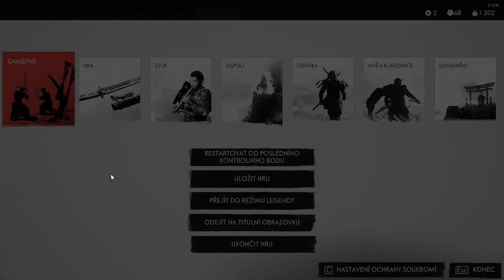Ghost of Tsushima CZ HARD GAMEPLAY PART 18 Hluboko pohřbená čest